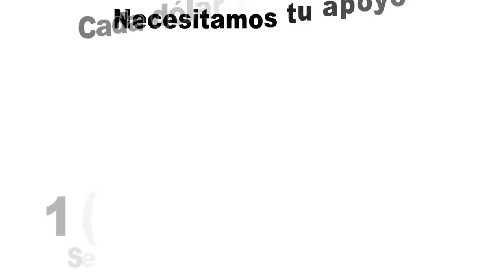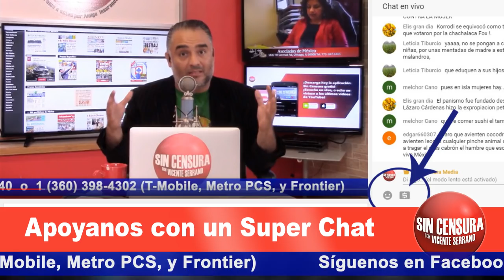¿BURLA DE MINISTROS A AMLO O AL PUEBLO?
El ministro presidente de la Suprema Corte de Justicia de la Nación Luis María Aguilar Morales reconoció que López Obrador respete a los poderes de la Unión, como no les bajaron su salario de millones de pesos